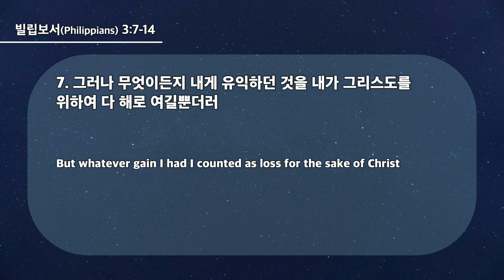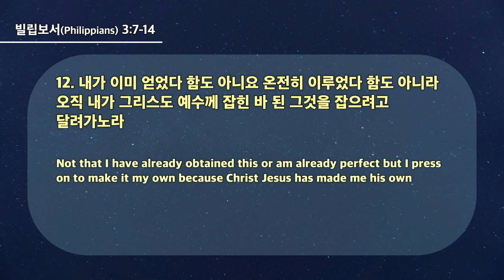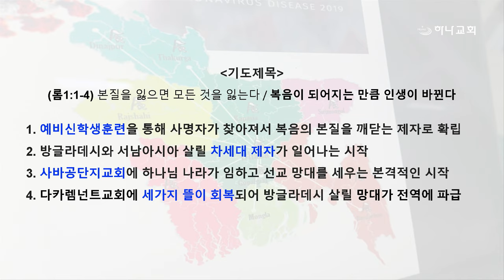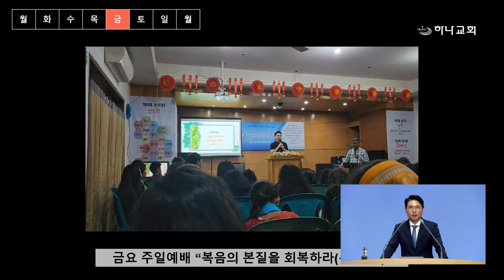20240313 대구하나교회 수요예배(그리스도를 위하여,빌3:7-14)